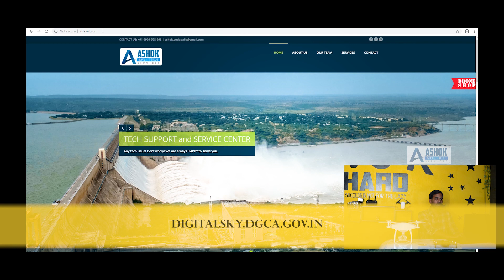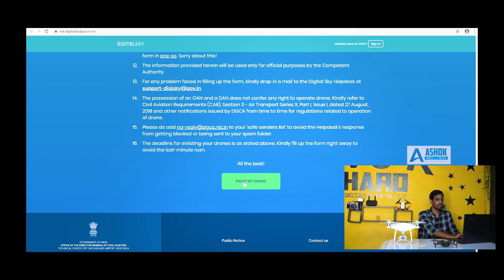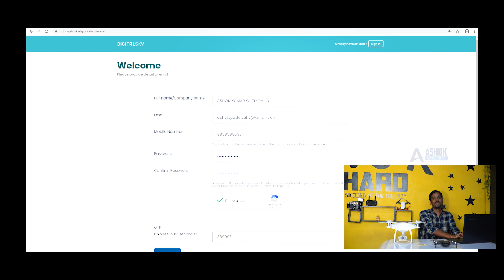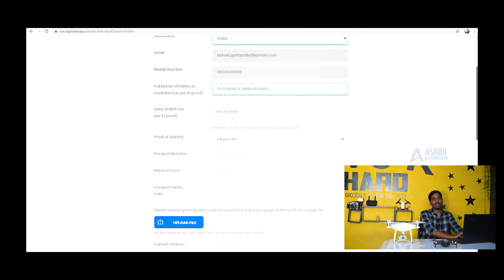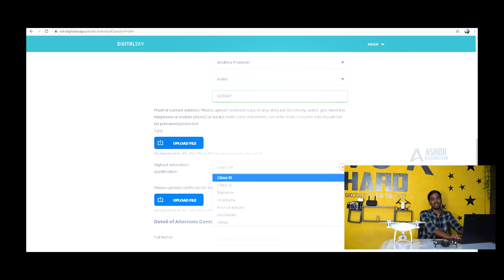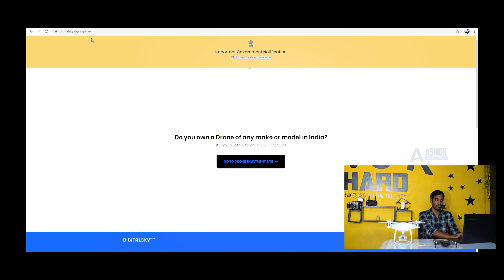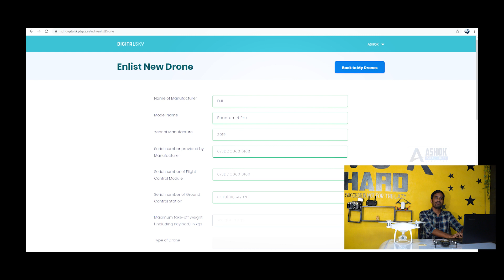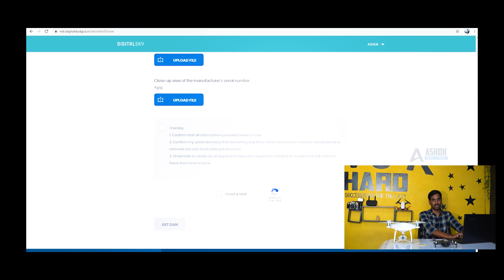Drone Registration in India 2020 || Telugu with English Subtitles || By ASHOK KUMAR GUTLAPALLY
In this video, we discussed about drone registration process in india 2020.

Explained about all required documents and process of getting OAN (Ownership Acknowledgement Number) and DAN (Drone Acknowledgement Number)

By
ASHOK KUMAR GUTLAPALLY
Dronography Mentor, Andhra Pradesh.

ASHOK INFO TECH SERVICES.
Andhrapradesh / Telangana.